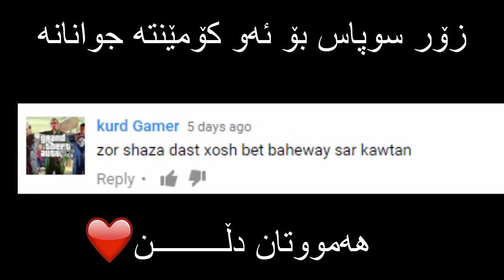8 گلیچی نوێ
8 گلیچی نوێی جی تی ئه‌ی ڤی
په‌یجی نهێنی GTA V:
ئادم كه‌ن له‌ PS4:
BotanBRoas
جۆینی كریوه‌كه‌م بكه‌ن:
لایك و سه‌بسكرایب له‌بیر مه‌كه‌ن